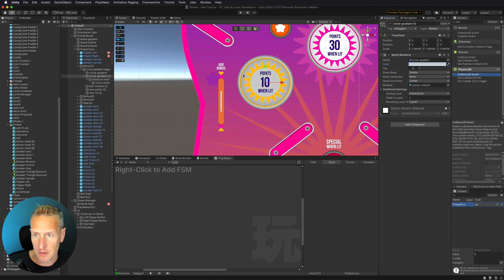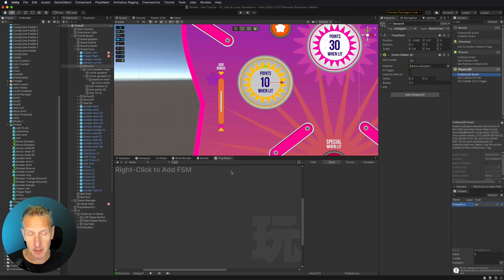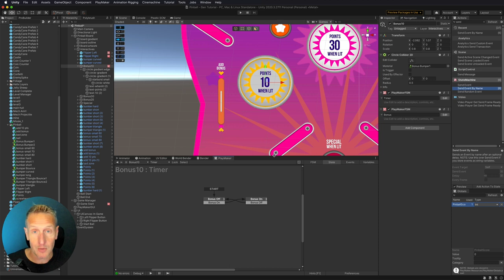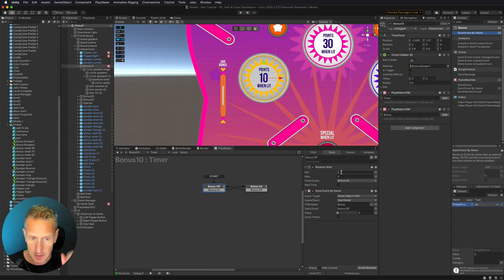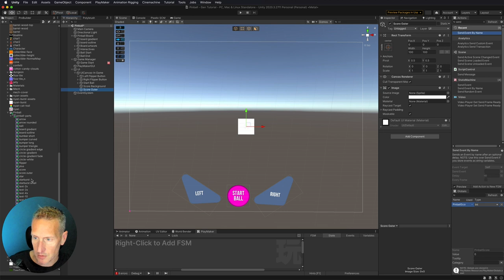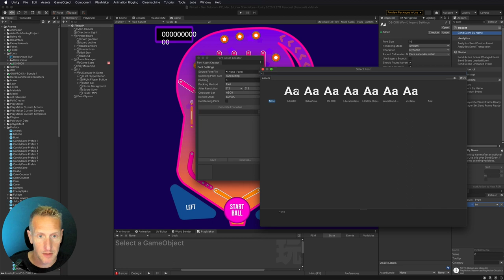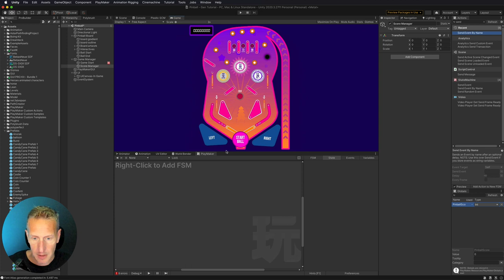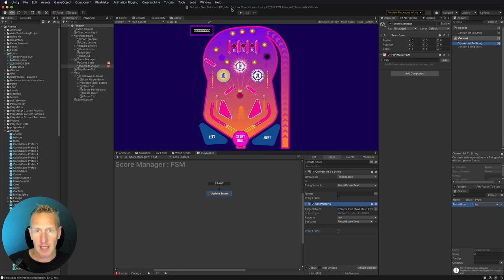Unity + Playmaker - EASY Pinball Game - Bonus Bumpers and Score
In this mini Unity + Playmaker EASY Pinball Game tutorial series, I am going to show setting up the bonus bumpers with colliders and physics materials as well as adding a creating a scoreboard and being able to add score.

Chapters:
00:00 Introduction and items setup
00:21 Setting Up the Bonus Bumpers
01:20 Adding a Collider 2D and Physics Material 2D
02:51 Setting up Timer to turn Bonus Bumper on and off
04:44 Setting up Bonus Bumper Scoring on and off
11:19 Copying Playmaker FSMs over to Bonus 20 and 30
13:04 Setting up the UI for Score
14:50 Adding a Font to the game for the Score UI
16:22 Updating the UI Score

♪ "Once Was" by Kwon @ Youtube